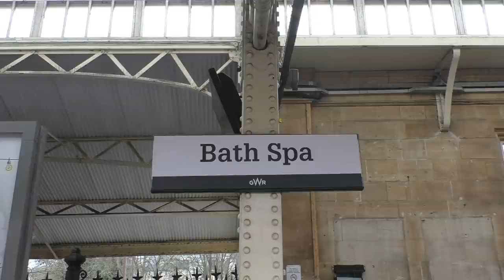70013 Oliver Cromwell on The Cathedrals Express at Bath Spa December 19th 2017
70013 Oliver Cromwell, also Hitachi 800 class, with Hst, also 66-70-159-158 and various others